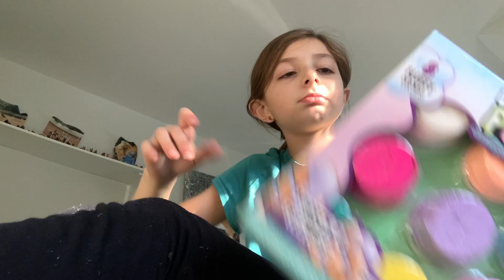Merry Christmas part 4 last part